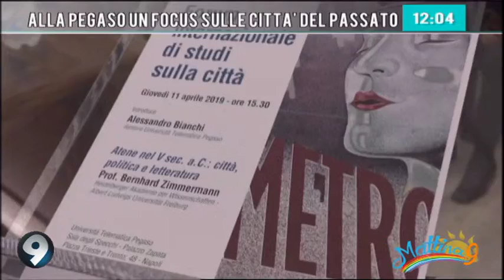Alla Pegaso un focus sulle città - Mattina 9 - 12/04/2019